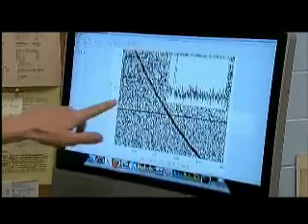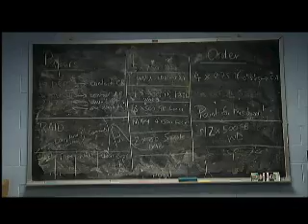Lab 304: Seeing Pulsars, Confirming Einstein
This story was produced as part of our science series, Lab 304.
WVU's Physics Department has begun a program that could open up the whole universe.
 Astrophysics is the study of the cosmos, and it's receiving a lot of attention on campus and at a very quiet place in Pocahontas County.
 In this Lab 304 segment, Mike Youngren introduces us to the two astronomers hired to lead the way.